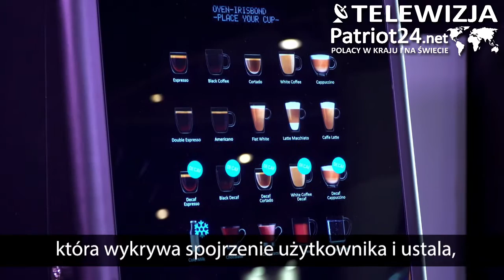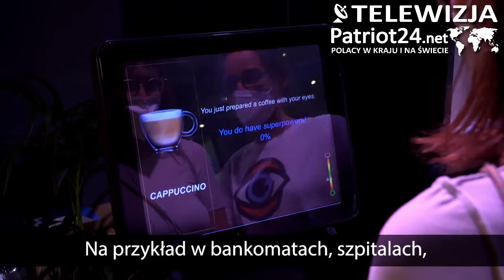PATRIOT24 TECHNOLOGIA: MWC w Barcelonie: Pierwszy na świecie ekspres do kawy sterowany wzrokiem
– Prezentujemy innowacyjne zastosowanie śledzenia ruchów gałek ocznych do zamawiania kawy. – mówi agencji informacyjnej Newseria Innowacje podczas Mobile World Congress Ane Arzamendi, menedżer produktu w firmie Irisbond, która opracowała technologię śledzenia ruchu gałek ocznych.